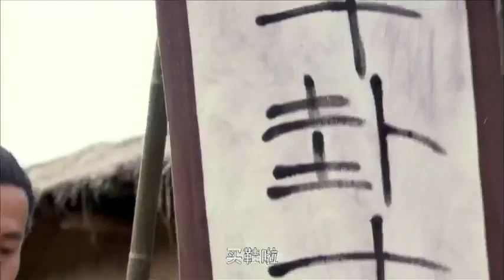卫子夫幼年被母亲送人，长大转身成为史上最贤德的皇后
《卫子夫》香港老戏骨同台飙戏 演绎史上最贤皇后

►剧情简介：
故事发生在西汉正步入鼎盛的年代。羽翼未丰的汉武帝刘彻（林峰 饰）与统理朝政的窦太后（陈莎莉 饰）分歧日渐加大，矛盾渐生，王朝酝酿着一场争夺权力的暴雨腥风。与此同时，自幼背负着不公命运的卫子夫（王珞丹 饰）以歌女身份进入平阳公主（周丽淇 饰）的府中，郁郁寡欢的她在这里和刘彻实现了宿命般的邂逅。一如侯门深似海，况且是钩心斗角、杀机四伏的皇宫内院。与皇帝心意相通的卫子夫自然遭到皇后为首的后宫嫔妃的排挤和嫉恨。但这个坚强的女子，以柔弱的臂膀在险恶的深宫撑起一片蔚蓝纯洁的天空。在她的守护下，汉武帝不断成长为足以左右苍生命运的一代帝王。
　　这是一代皇后的传奇，也是一段华丽辉煌的历史……